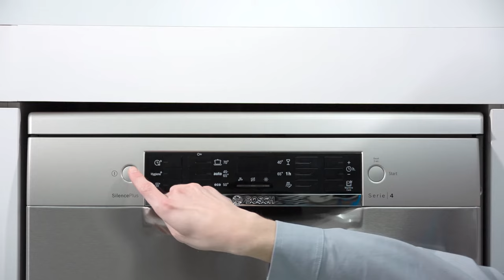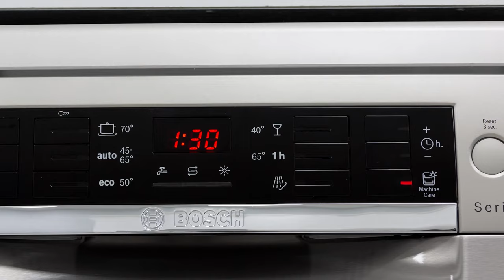Bosch Dishwasher Maintenance: How to Descale Effectively | Bosch Home Appliances Australia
Learn how to effectively descale your Bosch dishwasher with our step-by-step guide. This quick tutorial will help you maintain your appliance, ensuring it runs efficiently and delivers spotless dishes every time. Get the most out of your Bosch dishwasher with this comprehensive guide!

00:00 - Top 4 Cleaning & Care Tips for Your Bosch Dishwasher
00:32 - How to Use the Descaler
01:34 - Product Recommendations to Keep Your Dishwasher Clean

Effortlessly descale your Bosch dishwasher for spotless results every time.